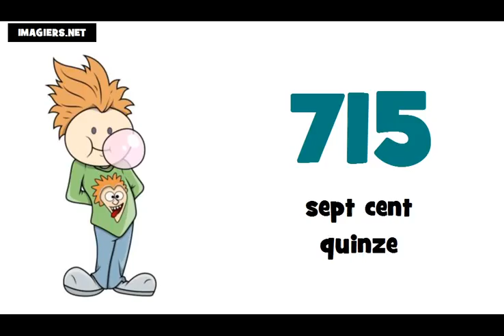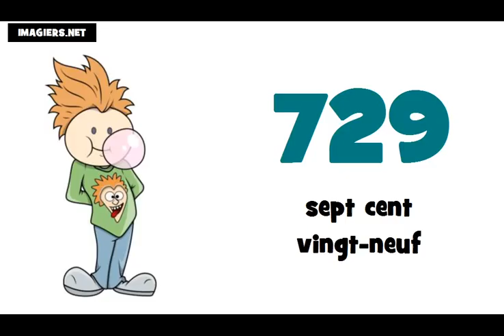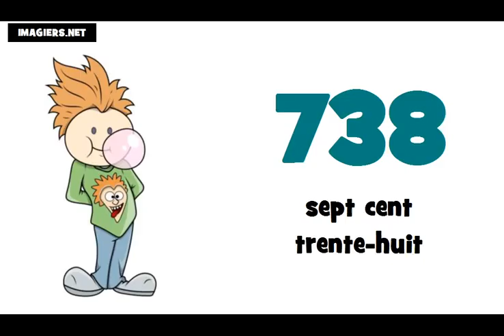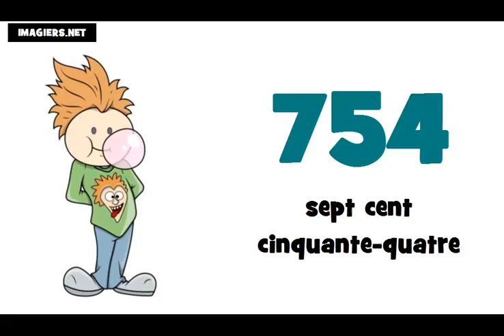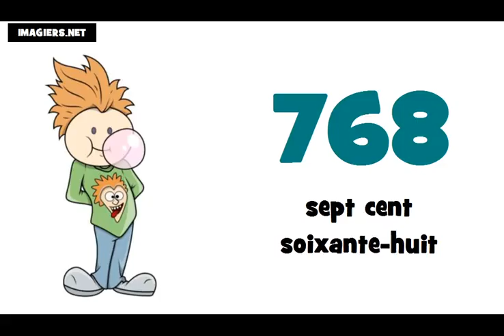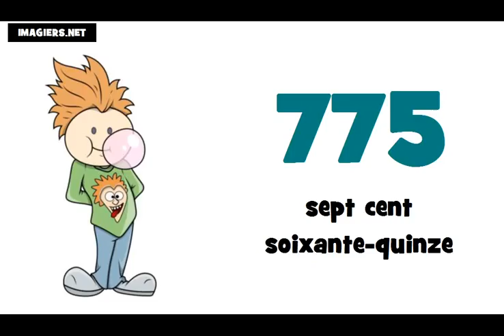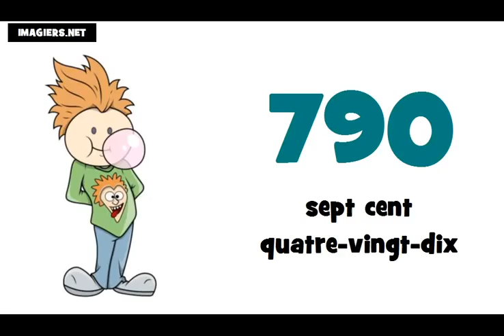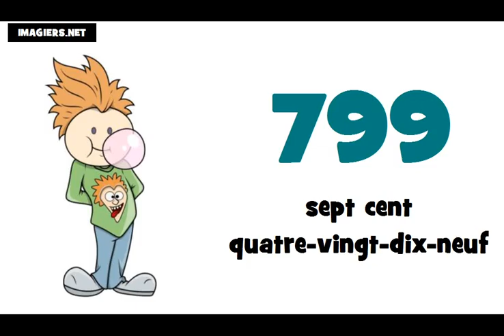☺ เรียนภาษาฝรั่งเศส ★ 700 ► 800